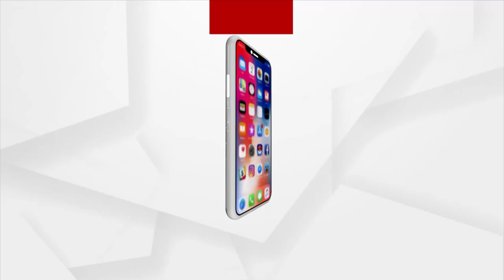Sunil Sharma Targets Odisha Govt Over Water Crisis In Dhenkanal